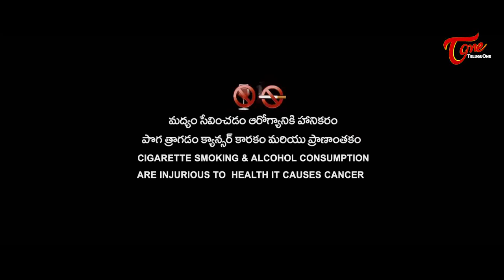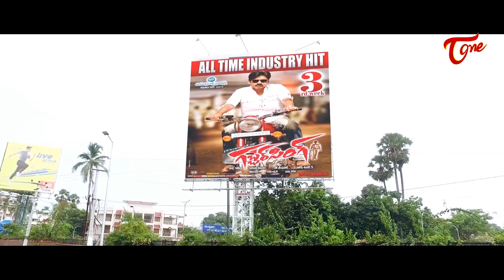PLAYBOY | Telugu Short Film 2016 | Directed by V Yeshasvee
Watch PlayBoy Latest Telugu Short Film. written and directed by V Yeshasvee.

Playboy : The story of the Film revolves around an over enthusiastic guy called Prakash , who comes to know that a guy(Karthik) with Playboy kind of nature lives in the opposite house and what he does to save his beautiful sister(Kavya) from the trap of the Playboy.  What Prakash does to save his sister from the Playboy is an epic and forms hilarious moments and takes the story to unique conclusion. This short film is dealt in the format of a commercial cinema and narrated in cinematic style mixing all commercial ingredients.

Short Film : PLAYBOY (Telugu)
Banner : Vihaan&Vihin Creations & Best Friends Cinema
Cast : Rag Mikk, Amar, Chandra kala, Sai Kumar Babloo, Sree Harsha, Arji Bala Gangadhar Rao, Kanchuboina Gopala Krishna Murthy, Anusha Gavrapati, Rupesh Kumar & Venkat Botsa
Introducing : Master Vihaan & Master Vihin
Lyrics : V Yeshasvee
Singer :Ishaq Vali
SFX & Mixing : Dhamodhar Rao/Dhamu Studio
Final Cut & Color Grading : Srikanth Patnaik R
Additional Dop’s : Surya Chaithanya, Chaithanya Gutthala, Suneel, N.Pavan Kumar
D.O.P : Pardha Pardhu
Co - Writer & Co Director : Harsha Valmiki Chitimireddy
Co - Producers : K.V.Rao, Baby Guru Saranya Voleti, Vishwanatha Reddy, D Pradeep, Sudheer Allam
Producers : Rayan Yellina, L.B.B. Rao, Madhu Kumar Gajula, M.R.K. Kishore, Udaykaran Tummala, Rajanikanth Kanyaboina, Raghu, Jagadish Bandaru, Venkatesh Kuruvidda.
Written & Directed By : V Yeshasvee